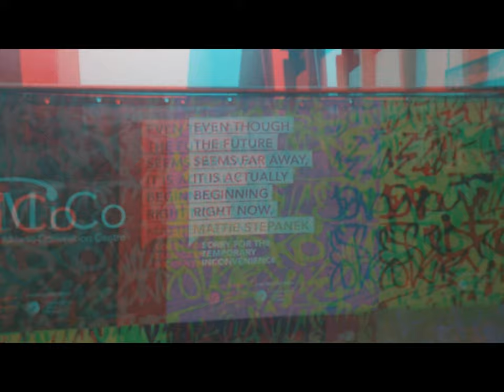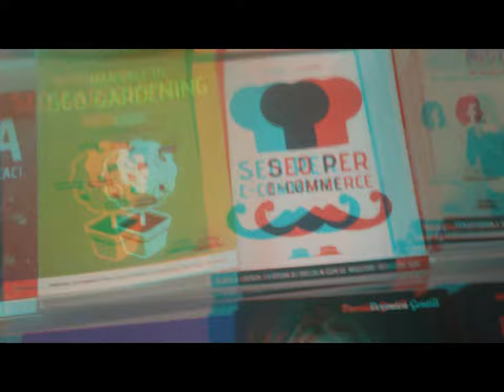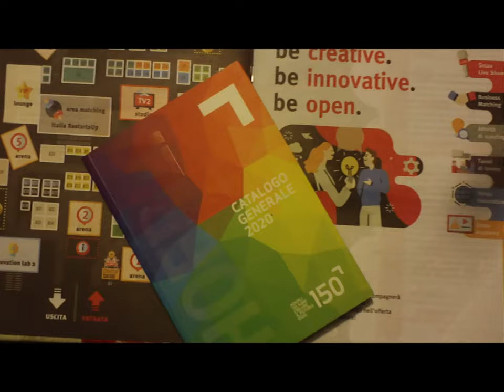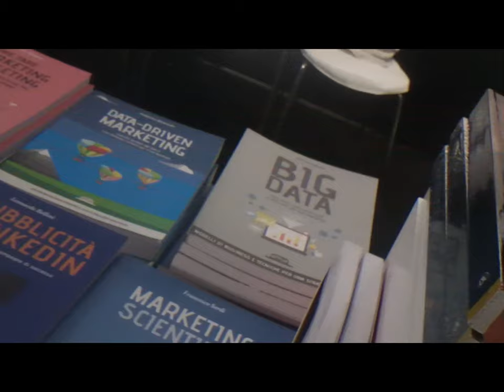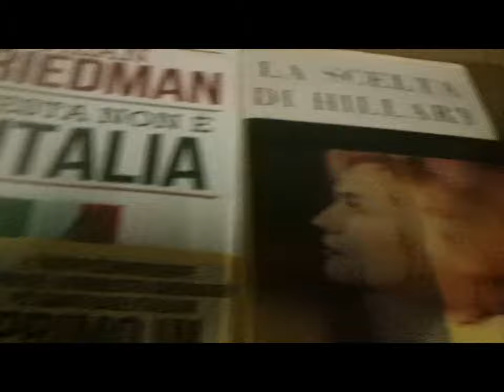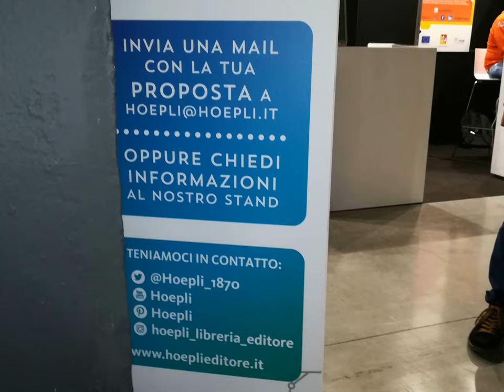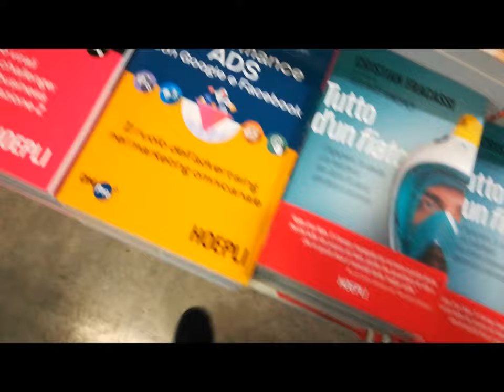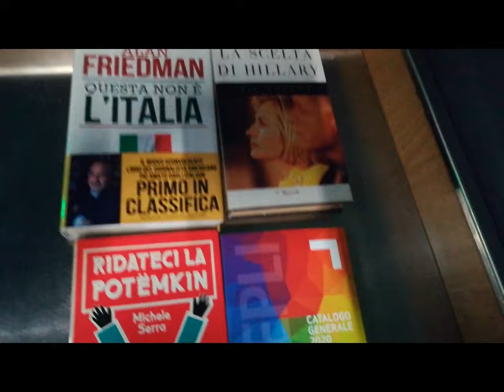3D Anaglyph & 2D Editorial et al. [by Sergio Conegliano]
[i.e. da inizio: 4 minuti e 19 secondi]
3D Anaglyph & 2D Editorial et al.  [by Sergio Conegliano]
Thru Huawei  Bloggie Sony having on it   PhilatelicLens {as gadget..
 for bigger depth and agreeable vision} videoedited via MAGIX Video deluxe 17 Premium
.. en passant see too c/o